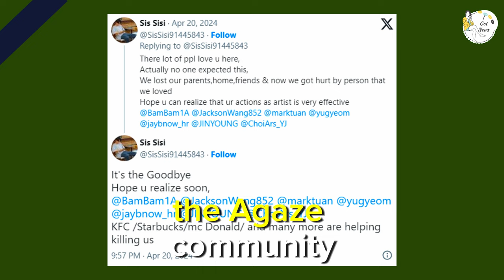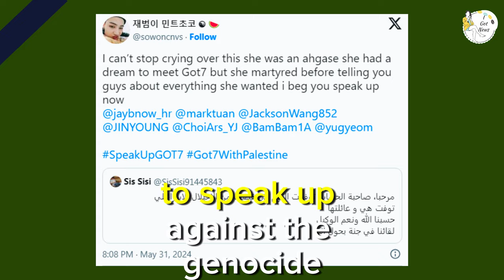Netizens Call on GOT7 to Speak Out Following Death of Palestinian Fan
🌍💔 The tragic death of a Palestinian fan has sparked a wave of calls from netizens for GOT7 to speak up. In this video, we delve into the emotional reactions from the global fan community, the pressures on public figures to address social and political issues, and the complexities faced by celebrities in such situations. Join us as we explore the broader implications of this tragedy, the responses from GOT7 members, and the ongoing dialogue about the role of artists in advocating for justice and human rights. GOT7 PalestinianFan SpeakUp SocialJustice KPopCommunity 🌍💔